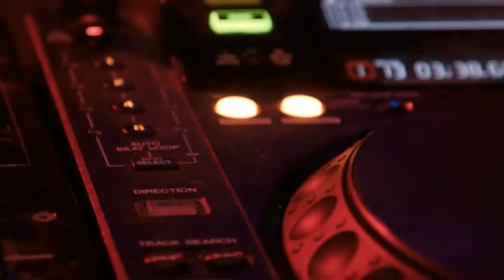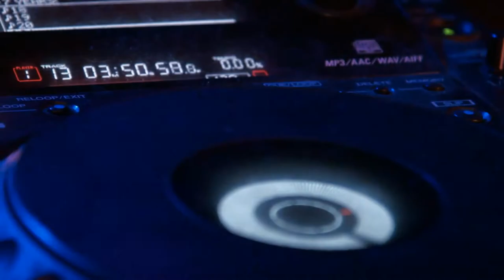Infiltration Device Rock Dark Royalty Free No copyright Music